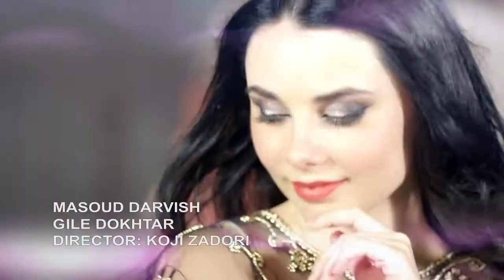Talesh ,Gilaki . Германия Masoud Darvish Gileh Dokhtar Music Video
Talesh ,Gilaki .  Masoud Darvish Gileh Dokhtar Music Video Германия